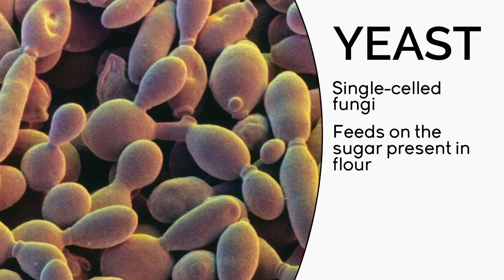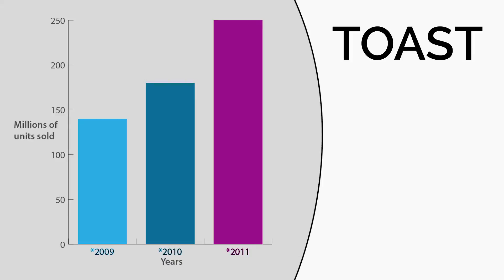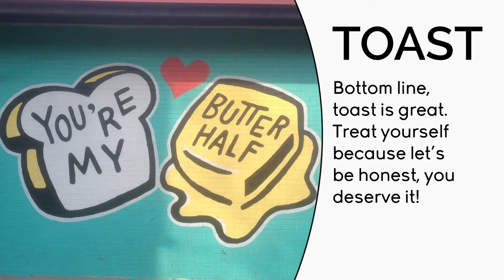Toast movie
You can enjoy this video while toasting bread in a toaster.